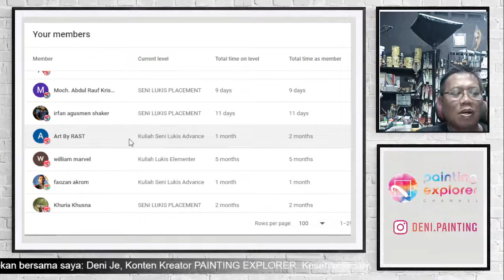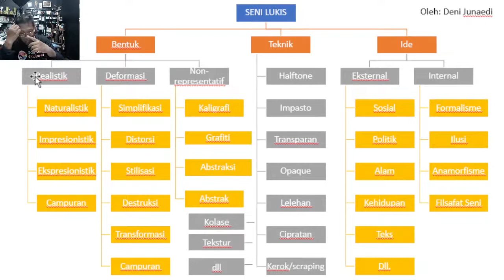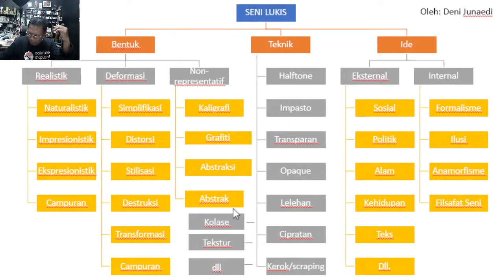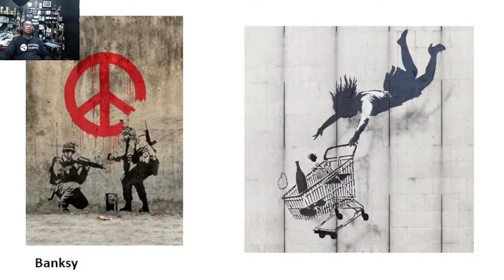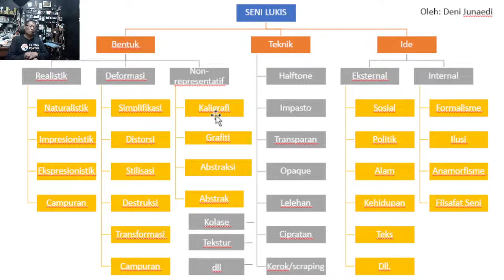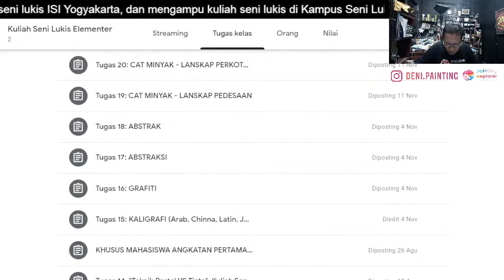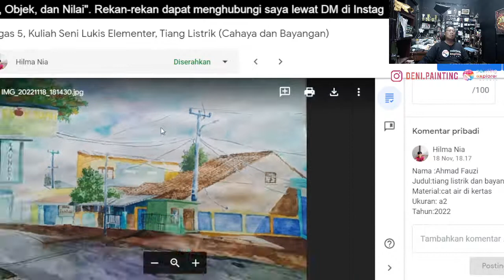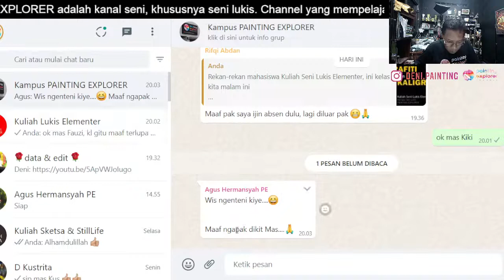ANTARA GRAFITI & KALIGRAFI - Kuliah Seni Lukis Elementer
ANTARA GRAFITI & KALIGRAFI - Kuliah Seni Lukis Elementer, 18 November 2022